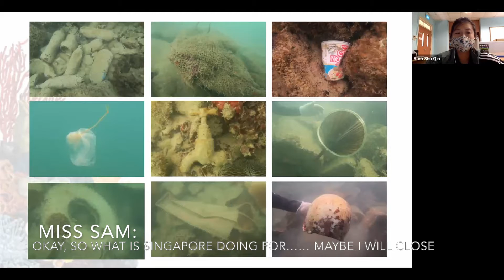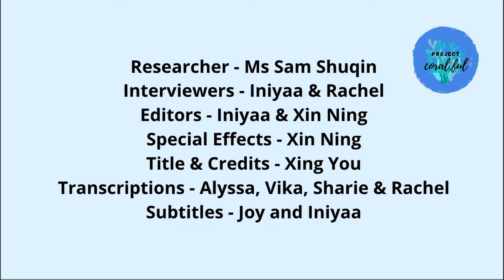the late night show with coral.ful episode 6 - singapore's work!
here's our sixth episode of the late night show with project coral.ful, where we talk to miss sam and find out more what singapore does for our corals!